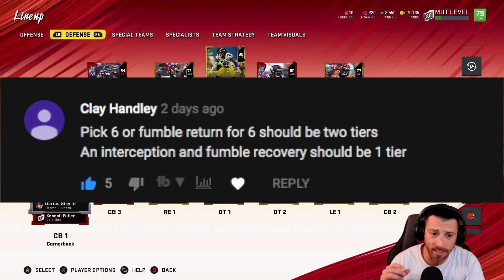Unstoppable Offense! What did I Pull!? Road To Glory Episode 4 - Madden 20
The Team Was Unstoppable! Elite Packs & Gridiron Packs Come In Clutch!

CANON 80D
BLUE YETI

madden 20 ultimate team pack opening
madden 20 seasons gameplay
Wheel of MUT
pack and play
Madden 20 pack and play